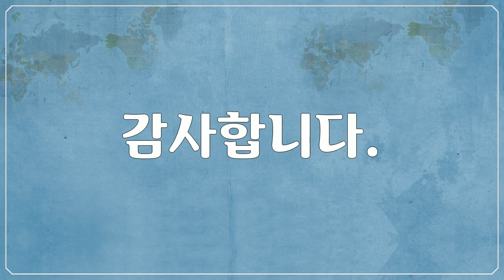유럽, Europe, 리히텐슈타인, Liechtenstein - 성곽풍경, Castle Landscape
1만개 이상의 다양한 컨텐츠들을 목록별로 구분하여 재생목록에 정리하였습니다.